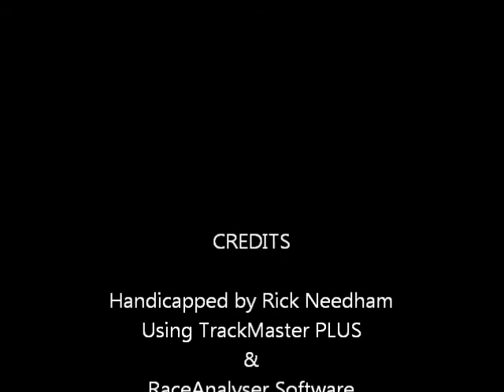Race #8 - Saratoga - Personal Ensign Stakes - 09/03/11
Race #8 - Saratoga Race Course - $300,000.00 Grade I - Personal Ensign Invitational Stakes - Saturday September 3, 2011 + bonus longshots